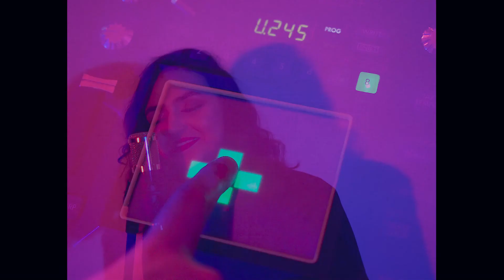anaritzz - ghost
Videoclipe do single "ghost" de anaritzz

Créditos:
Audio:

Composição/Gravação/Mixagem/Masterização por @anaritzz

Vídeo:

Direção/Edição/Produção/Roteiro por @anaritzz
Captação/Colorização por @irmaosrio
Make por @laranevesmake